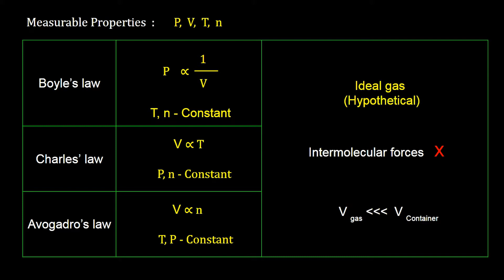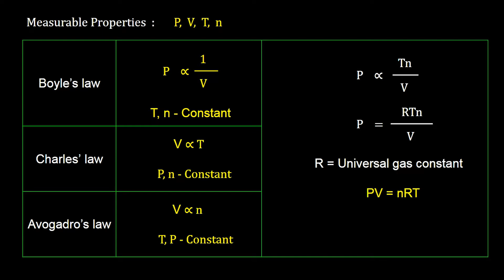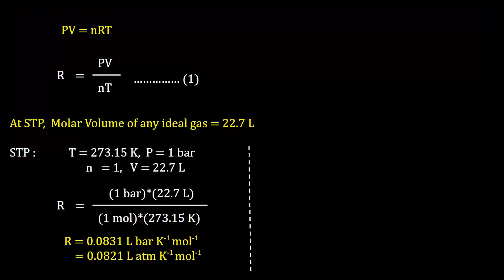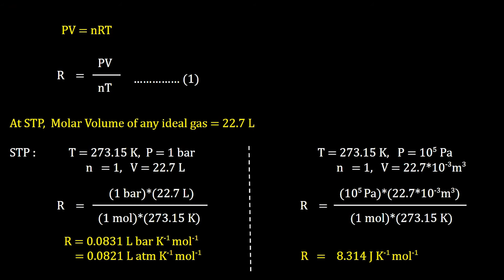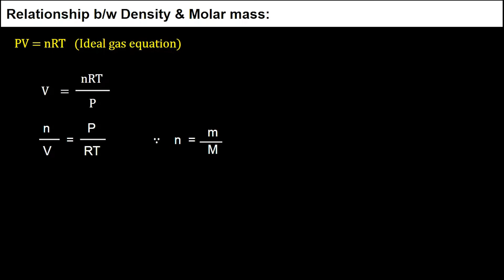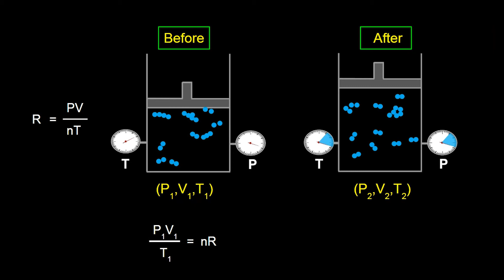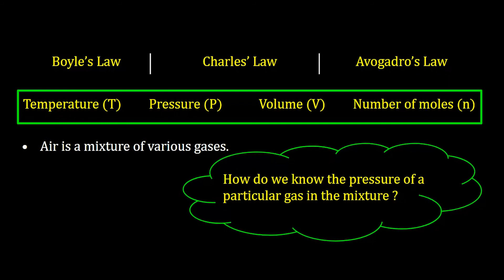1. 11C05.3 CV1 Ideal Gas Equation